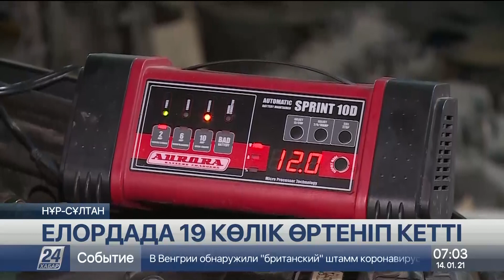Елордада 19 көлік өртеніп кетті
Бұл - небәрі 2 аптада тіркелген дерек, деп хабарлайды «Хабар 24».

Қынжылтатыны, көлік оталдырамын деп, от жағатындар сонда да сиремей тұр. Темір жанса мейлі ғой, ондайда өмірімен қош айтысып жататындар бар. Сондықтан мамандар көлік қыздыратын кезде аса сақ болуды ескертіп отыр.